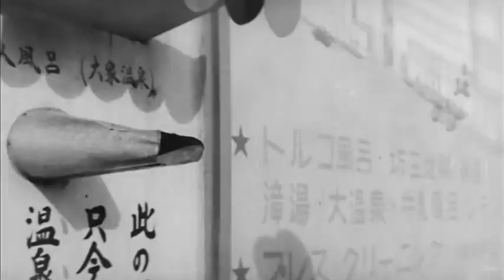Ginza Kesho Japanese Movie 1951 subtitled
Ginza Kesho is the story of a tired hostess at a failing bar in the Ginza district in the late 1940s, who is trying to raise her young son alone. It showcases the changes both good and bad that only a few days can make.

Kesho translated directly is makeup used in Kabuki theater that is based on the character's traits.

It is an interesting study of the styling of kimono in that era mixed with the adaption of modern clothing post world war 2.

Subtitled
Director: Mikio Naruse
Starring
Kinuyo Tanaka as Yukiko Tsuji
Kyoko Kagawa as Kyoko
Yuji Hori as Mr Ishikawa